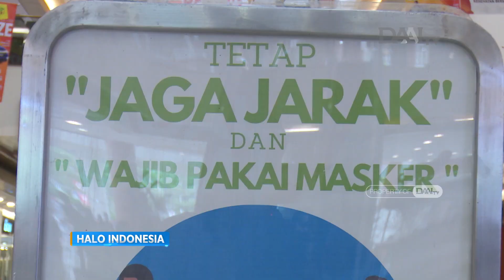Persiapan Sektor Pariwisata Jelang Nataru 2022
Ketahui perkembangan peristiwa, hingga berita inspiratif.
Saksikan Halo Indonesia hanya di DAAI TV
Senin s/d Jumat, Jam 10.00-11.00 WIB